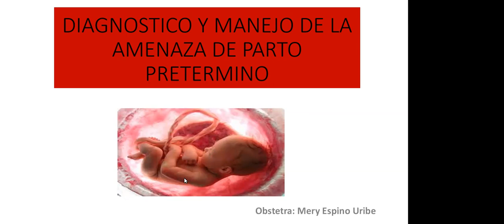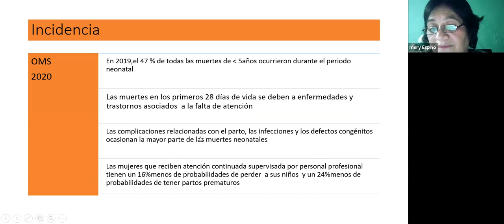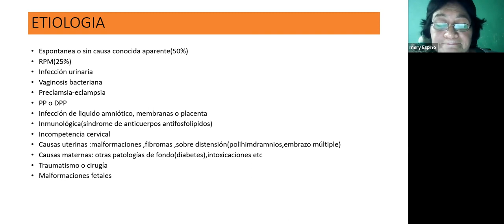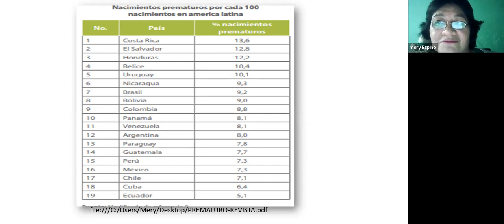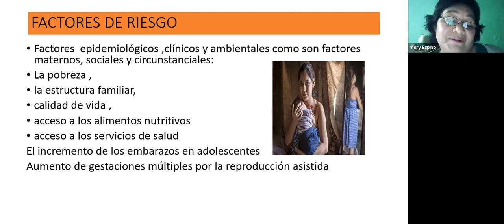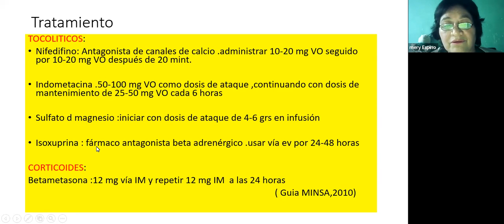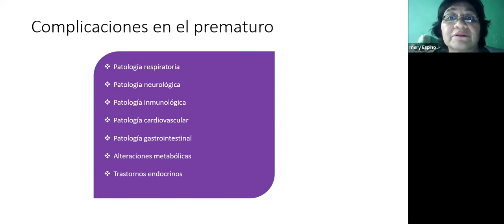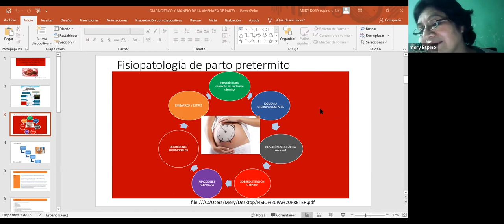DIAGNOSTICO Y MANEJO DE LA AMENZA DE PARTO PRETERMINO 2/2